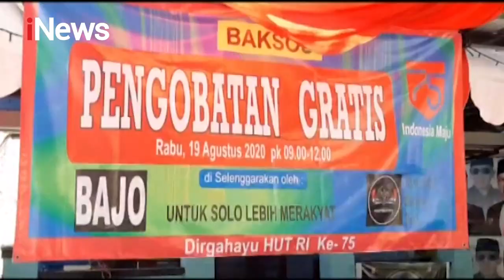Pasangan Bajo Siapkan Koalisi Rakyat untuk Kalahkan Gibran - iNews Sore 20/08